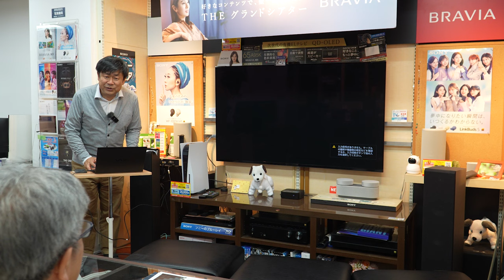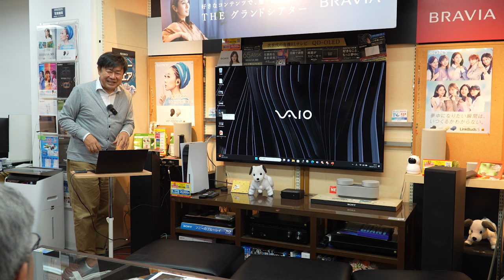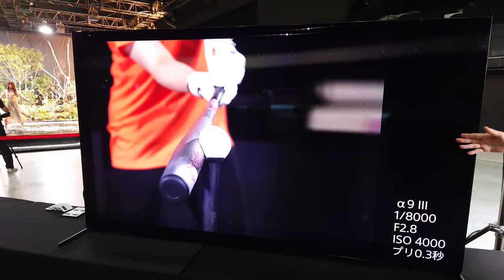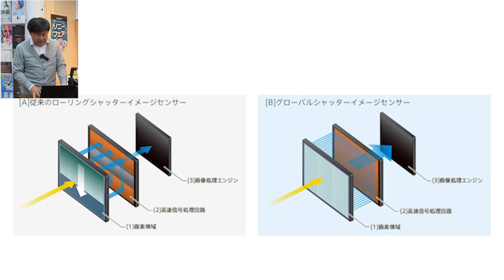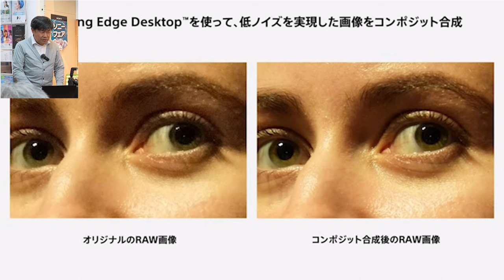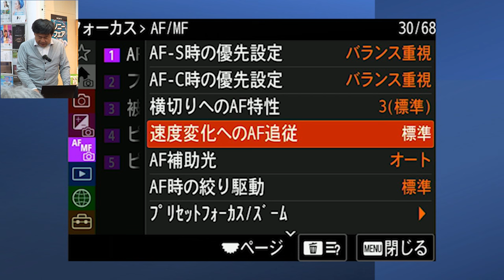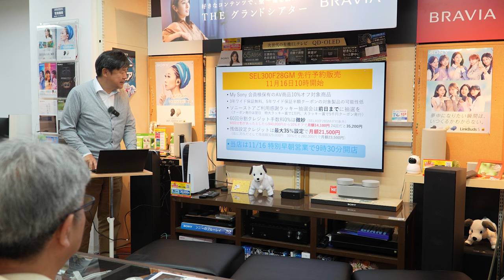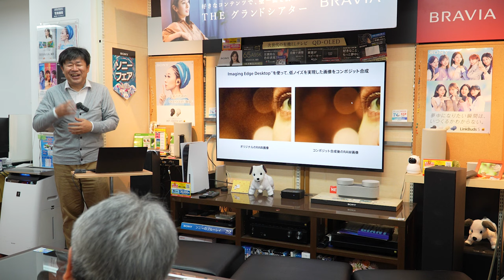ソニーショップ店頭セミナー グローバルシャッター搭載”α9 III”実機レポート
11月16日より予約販売開始の世界初グローバルシャッター搭載のソニーデジタル一眼カメラ”α9 III”のソニーショップ店頭セミナーです。新機能満載モデルの様子を現時点でわかる範囲内で紹介＆ソニーストアでの購入作戦までご案内しています。

00:40 αスペシャルイベント参加レポート
03:33 バドミントン撮影コーナー
06:27 フラッシュ撮影コーナー
16:31 バッティング撮影コーナー
20:45 α9III店頭セミナー
21:05 グローバルシャッター説明
23:15 120fps連続撮影のご案内
24:15 プリ撮影の解説
26:55 連写速度ブーストの説明
28:39 全速フラッシュ同調の話
29:45 コッポジットRAW撮影の話
33:31 新機能セレクション/メモ
38:05 新機能電子音量
40:26 諸元表による歴代"α9"と"α1"比較
42:13 "α9 III"のソニーストア予約販売紹介
44:17 SEL300F28GMのソニーストア予約販売紹介
45:33 質疑応答コーナー

☆記事紹介：【レビュー】ソニーショップ店頭セミナー グローバルシャッター搭載”α9 III”実機レポート ：

☆記事紹介：【5分で分かる】世界初！グローバルシャッター搭載のフルサイズミラーレス『α9 III』発表！120コマ/秒の高速連続撮影を実現　市場推定価格88万円 ：

☆記事紹介：【プレスリリース】世界初グローバルシャッター搭載フルサイズミラーレス”α9 III”発表＆SEL300F28GM登場：